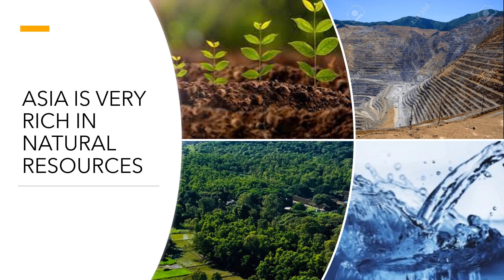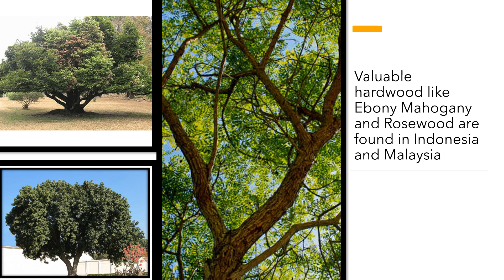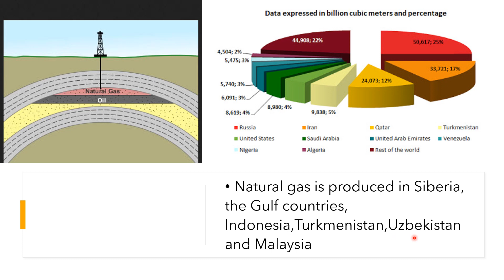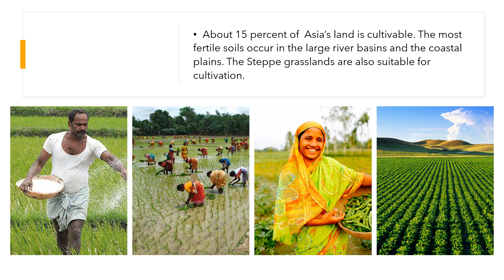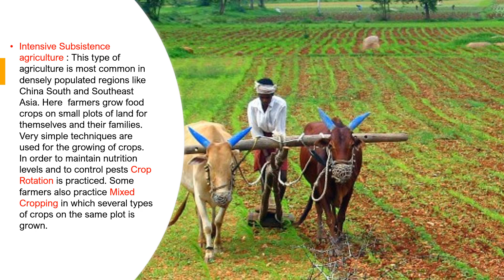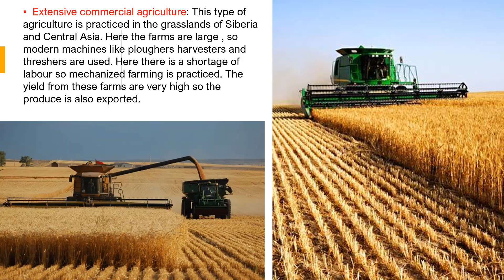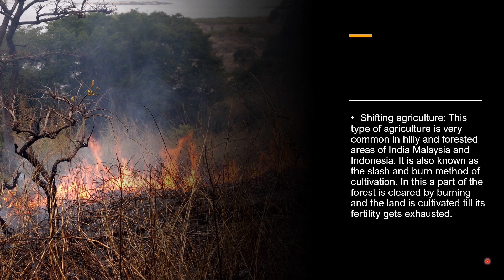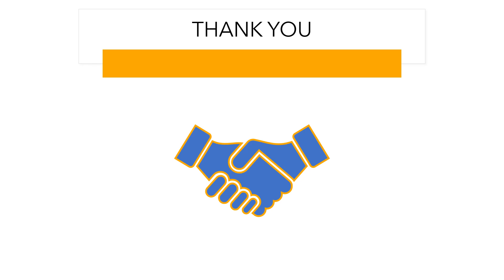Class 8 | Chapter 6 : Asia | Part 7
Session 2021-22

Topics that are covered in this video is from Page No. 67 to 70 of your book consisting the following :-
1. Resources of Asia
2. Forests
3. Mineral resources
4. Fossil fuels
5. Agriculture/fertile soil
6. Types of of Agriculture

Important Keyword :-
1. Pulp and paper
2. Gulf countries
3. Natural gas
4. Intensive subsistence agriculture
5. Crop rotation
6. Mixed cropping
7. Plantation agriculture
8. Shifting agriculture
9. Slash and burn method

Reference Books Used:
1. Essential ICSE Geography for Class 8 By K K Maltiar, S R Maltiar, A Chowdhury (Publisher Bharti Bhawan)
2. Oxford School Atlas
Technology used for online teaching :-
1. Laptop: HP 14s-ER0003TU ; Windows 10 Home
2. Mic: Boya BY M1
3. Graphics Tablet (To write on your computer screen even if it is not touch screen enabled) :
XP-Pen Deco
Wacom One (Medium)
4. Open Broadcasting Software (For recording HD videos)
5. Office 2019 Home & Student
6. HP Wireless Mouse

These links will direct you to the Amazon.in site product page.